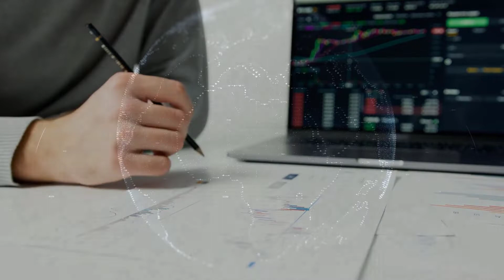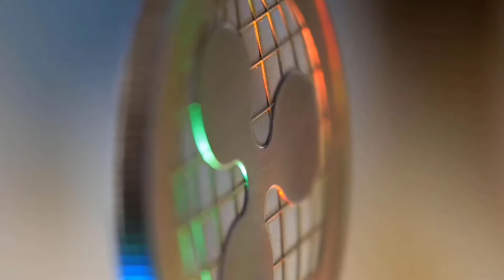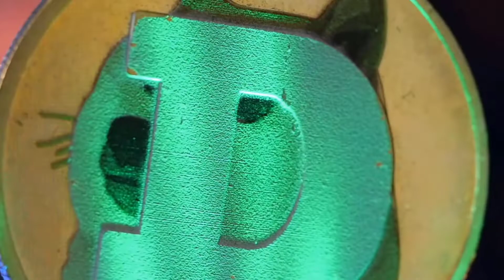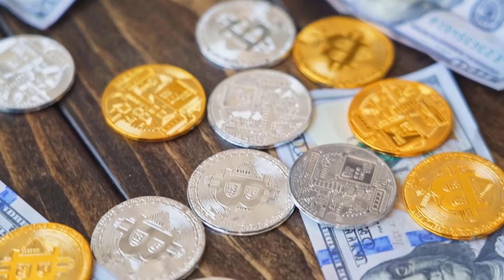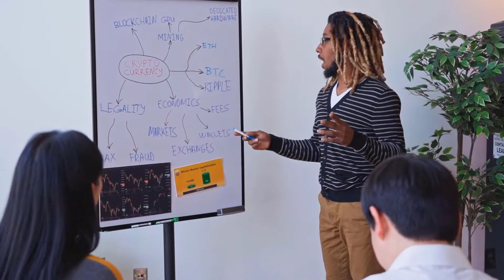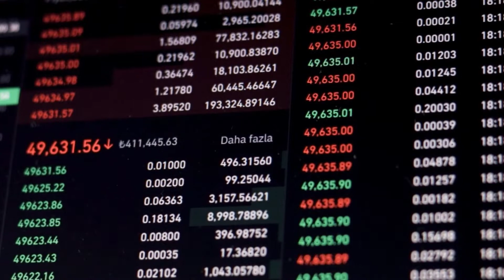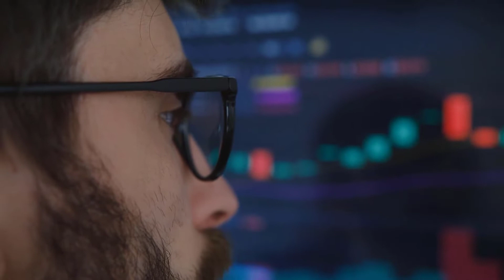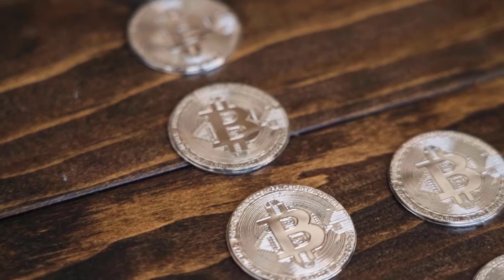ZIL WILL REACH A MASSIVE NEW PRICE - ZILLIQA PRICE PREDICTION 2023